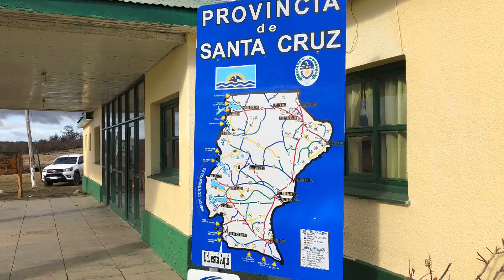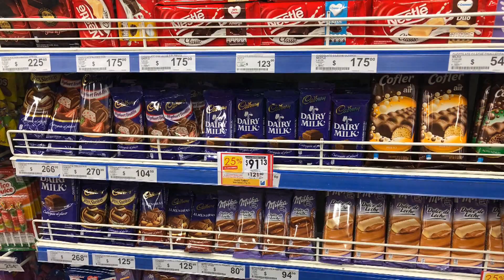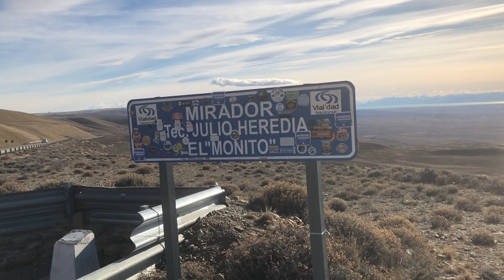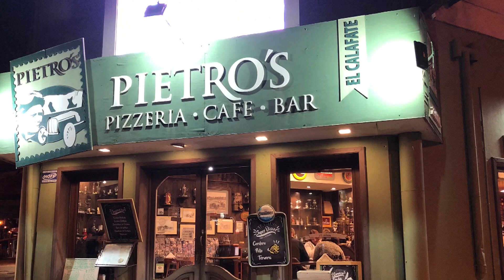Día 1 en la Provincia de Santa Cruz - Hoy camino a El Calafate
En nuestro primer día salimos de la ciudad chilena de Punta Arenas, con destino a El Calafate.

Para llegar a El Calafate, viajamos por la Ruta 9 (Chile) y Ruta 40 (Argentina).

Visitamos la Villa Tehuelches (Chile), 28 de Noviembre, Río Turbio y La Esperanza (Argentina)

En este vídeo podrás conocer la Patagonia.